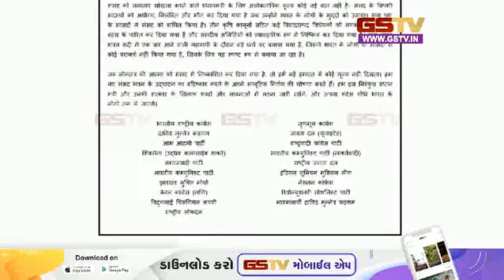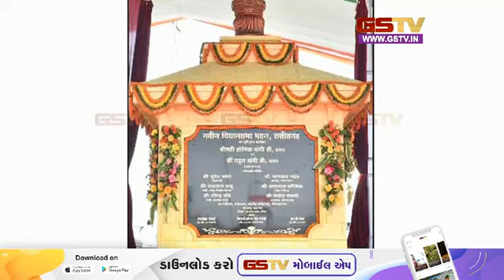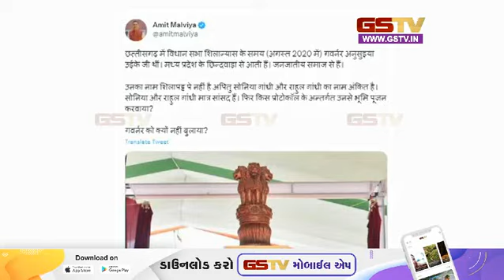નવા સંસદ ભવનના ઉદ્ઘાટન સંભારમ બહિષ્કાર|Gstv News